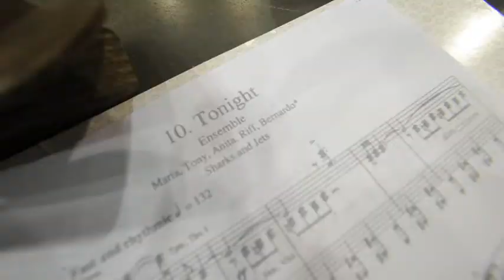West Side Story a rare treat for Vancouver performers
The 30-piece VO Orchestra will soar through classics such as “Maria,” “I Feel Pretty” and “America,” while the choreography is handled by Tracey Flye who has previously worked on a 2009 Stratford production of the show. It’s a rare treat for local audiences to get to see such a large ensemble of young performers in a theatrical milestone.